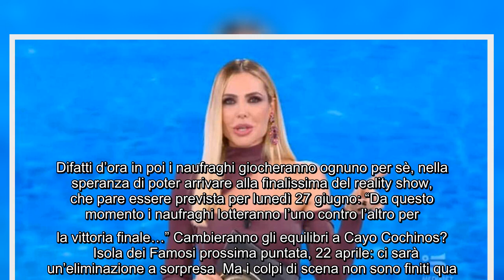Ilary Blasi scioglie le due tribù da domani tutti contro tutti nel reality show Domani sera andrà i